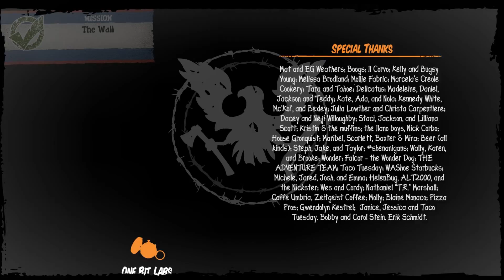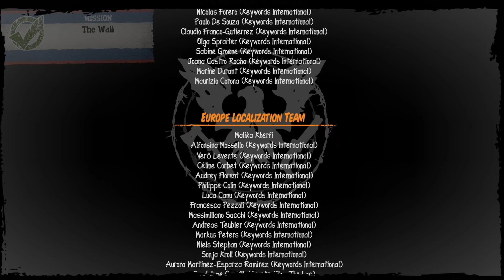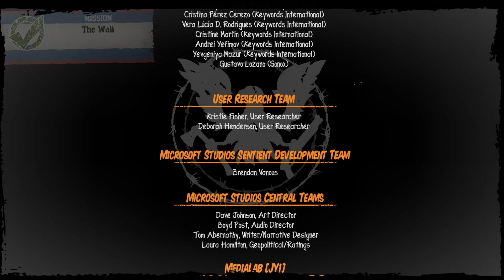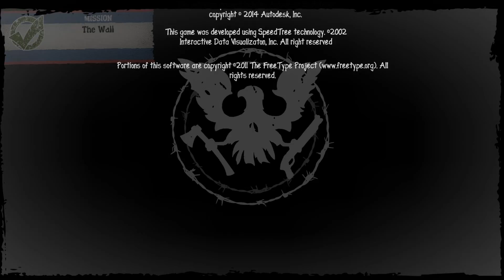State Of Decay: Year One Edition - Story Playthrough - Part 17 [FINAL] [1080p] [60fps] [PC]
A full playthrough of the story mode from the remastered version of Undead Labs breakout zombie survival game.
Running at max settings at 1920x1080.